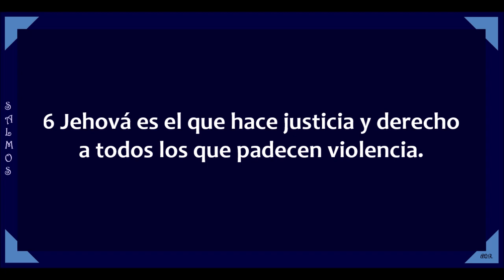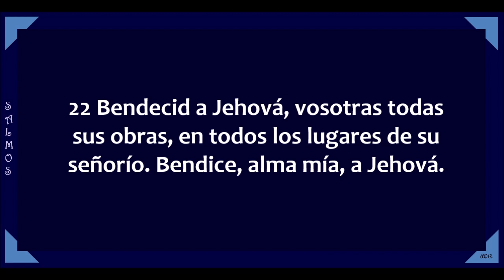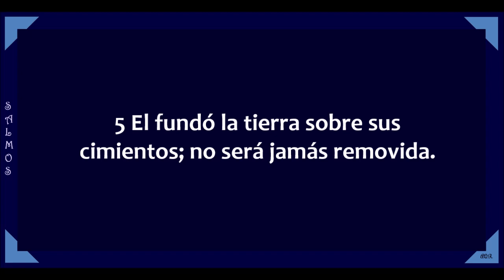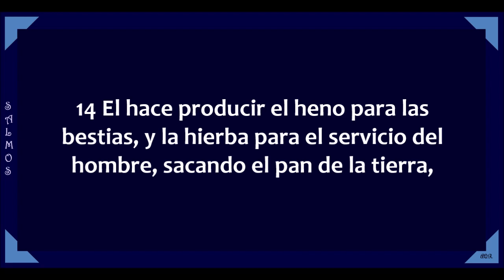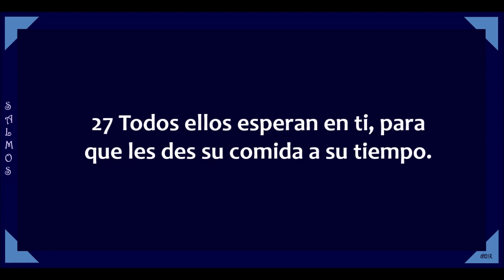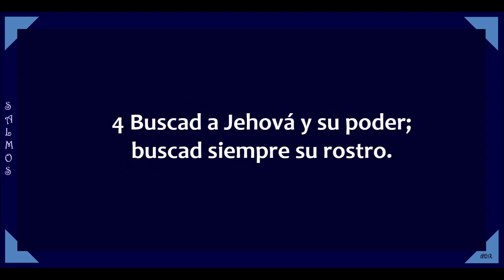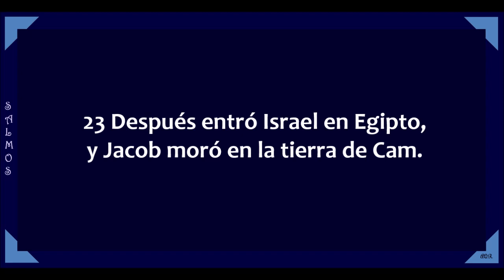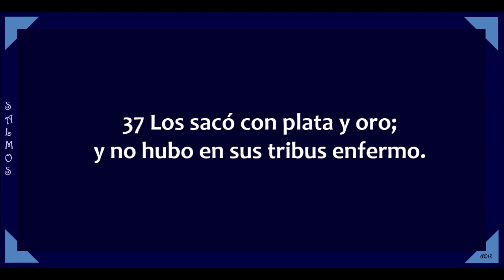La Biblia hablada / Salmos 103 - 105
Libro de los Salmos capítulos 103 al 105